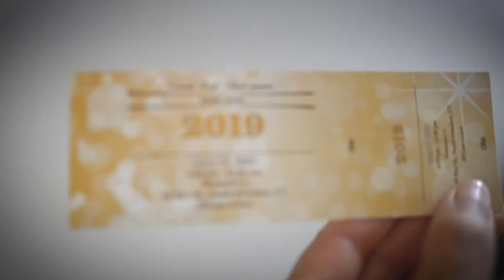Junior Prom 2019 - Conard High School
This is called a "Forever Film". It documents special events and it's meant to make the viewers feel like they are walking into a memory.